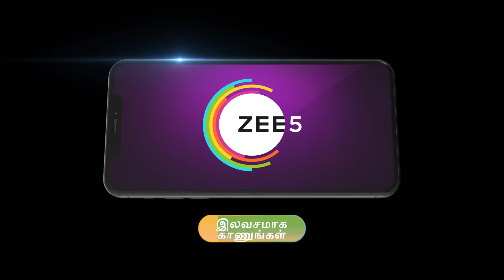Kanaa | Ep - 347 | Oct 18, 2023 | Best Scene | Zee Tamil